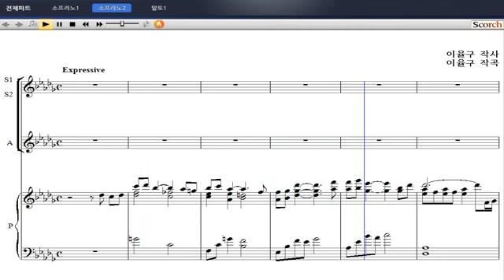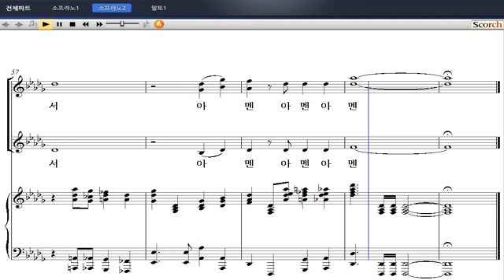[비앤비 여성성가 합창곡집] 13. 믿음의 고백(이율구 작곡) - 소프라노 2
[비앤비출판사] 비앤비 여성성가 합창곡집
13. 믿음의 고백(이율구 작곡) - 소프라노 2

'여성성가합창곡집'은 비앤비 성가 시리즈 '샬롬의 노래'와 '기쁨의 노래'에 수록된 곡들 중에서 쉬우면서도 은혜롭고 연주효과가 뛰어난 곡들을 엄선하여 여성을 위한 성가합창곡집으로 새롭게 편곡된 성가집입니다. 요즘 새롭게 떠오르는 작곡가 박지영 선생이 코러스 편곡을 하였습니다.